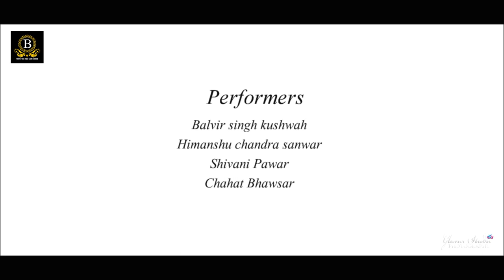Baby girl Dance |Bollywood choreographer |Balvir’s Volcano Dance Academy |Balvir's choreography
We have choreographed this fun and amazing dance on this “baby girl” song of Guru Randhawa!

CHOREOGRAPHY: Balvir Singh Kushwah
PERFORMED BY - Balvir Singh, Himanshu Chandra Sanwar, Shivani Pawar, Chahat Bhawsar
SHOT & EDITED BY:- Glance Studio Photography

Song- Baby Girl
Artist- Guru Randhawa, Dhvani Bhanushali
Licensed to YouTube by- Tseries Music (on behalf of T-Series); TSeries Publishing, and 1 music rights societies